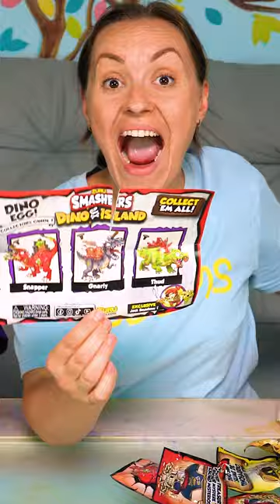Smashers Dino Island Challenge 🦖 PART 2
Smash your way to an epic prehistoric adventure with Smashers Dino Island. SMASH your eggs to smithereens to uncover all of the surprises inside this action-packed range! Along the way, watch that the pesky pirate figurine doesn’t make you walk the plank! Construct your Dino parts to discover which Smash-o-saur you’ve collected and then pull the tail to see the light up scales! What arrrgh ye waiting for! Get smashing to discover your new dangerously epic Smashers Dino!